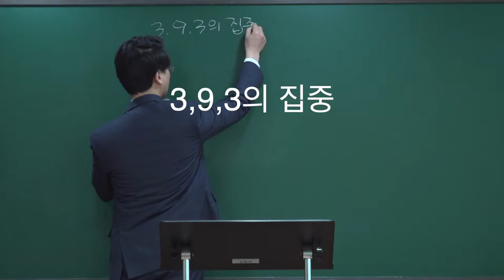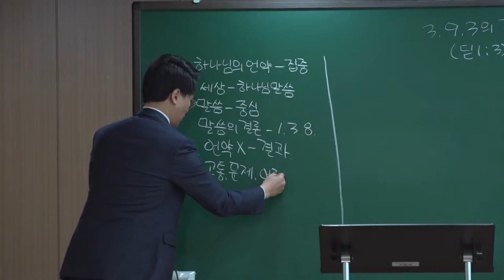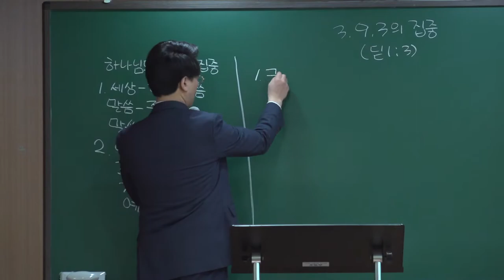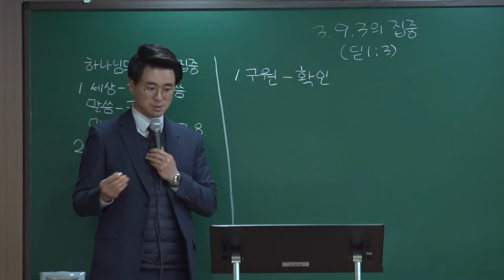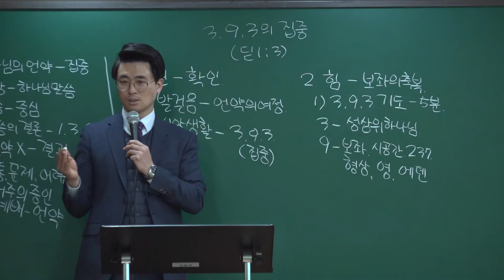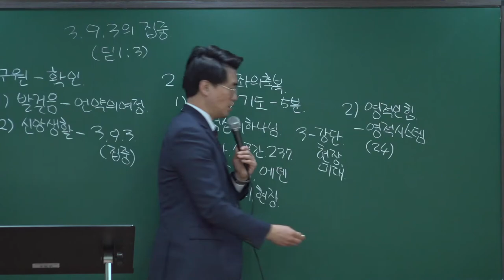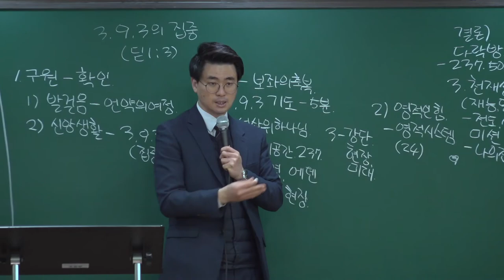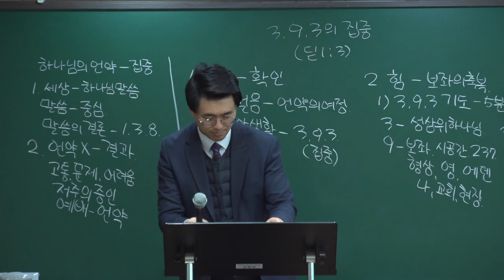20220307중등부예배(3.9.3의 집중,딛1:3)